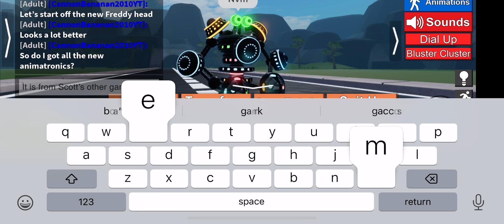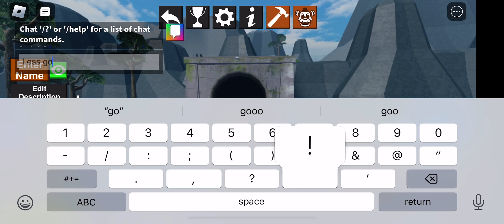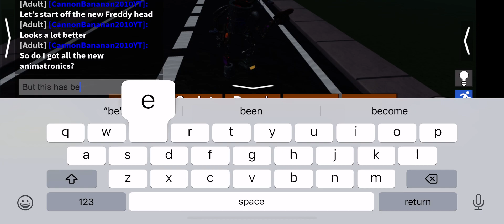Showcasing the new TPRR [🍟 UPDATE] (All New Characters)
Yup I got all the new characters in the update!
So you can decide who to get!